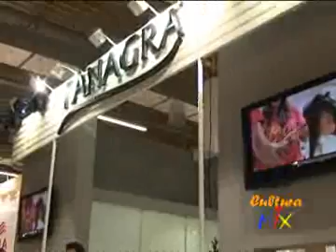Cultura Mix com Cláudia Cury Programa 63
Hair Brasil 2009 - segunda parte da primeira matéria